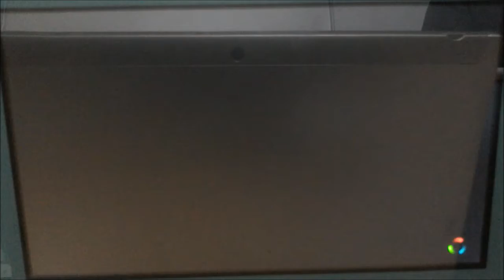Victini, vedette de cette vidéo ! - Pokkén tournament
Aujourd'hui, nouvelle vidéo sur Pokkén tournament et cela faisait 3 semaines voir un mois que je n'avais pas fait de vidéo ! Record battu🎉

🔽Mes réseaux🔽